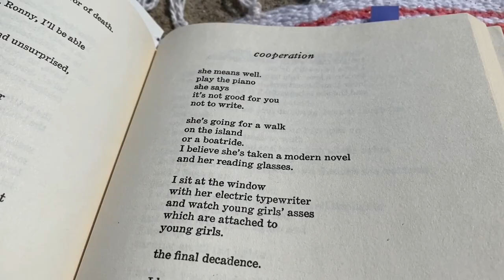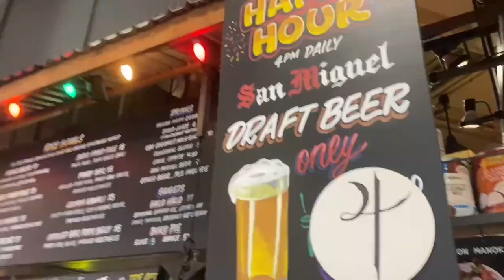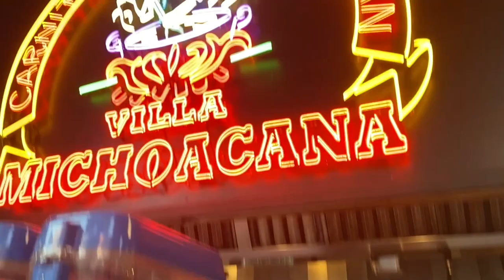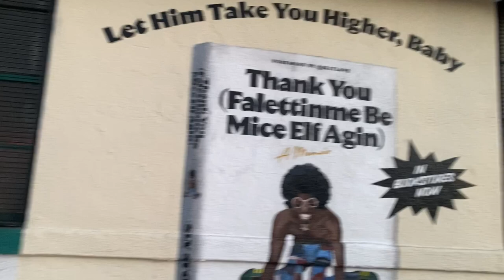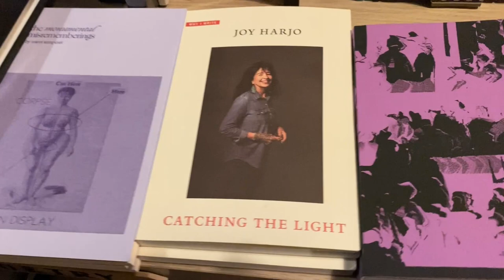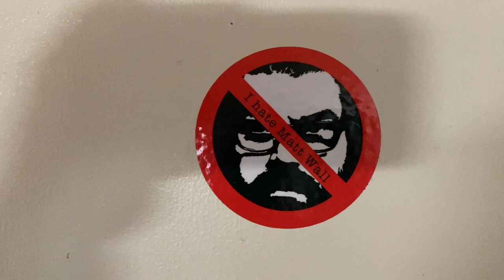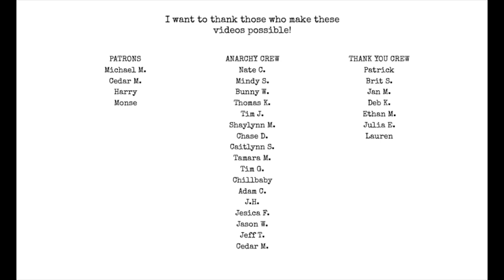Poet Vlog 31 Beach, Gym, Downtown LA, Union Market, Beach Again, North Fig Bookshop, Redlands & Scar